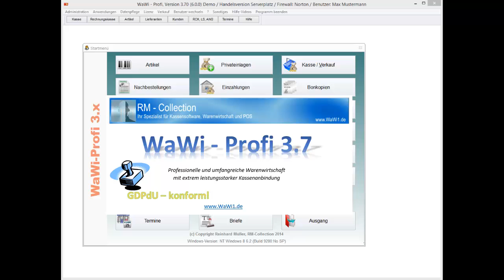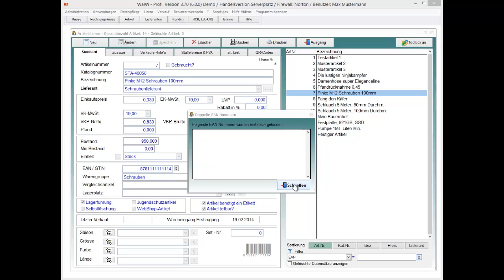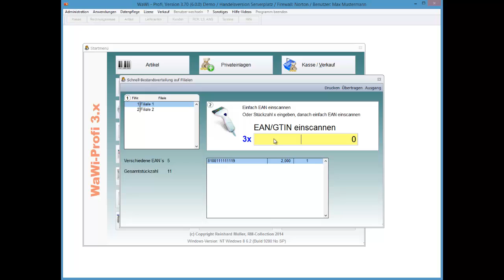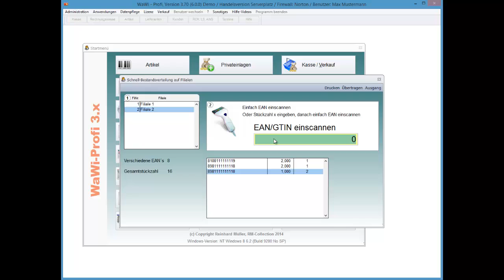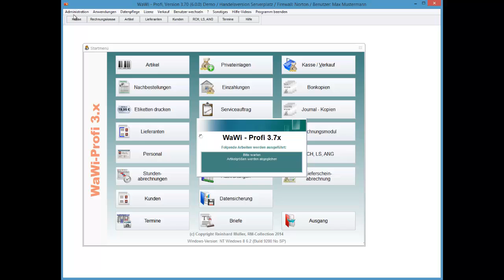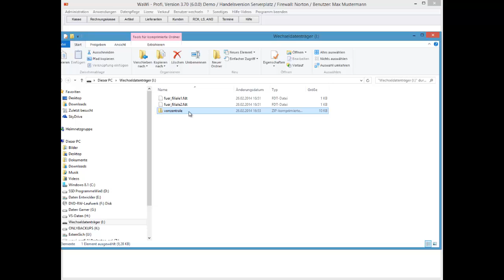WaWi-Profi 3.x, Filialen, Bestand Schnellverteilung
So verteilen Sie "schnell" Ihre Bestände auf Ihre Filialen